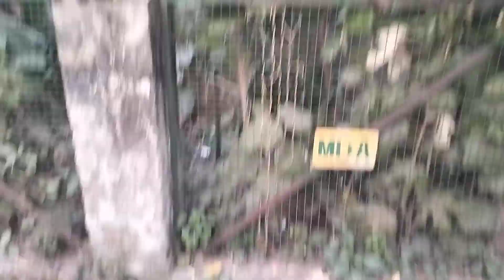rimzhim aur uske dost pyaar se khate hue 😍